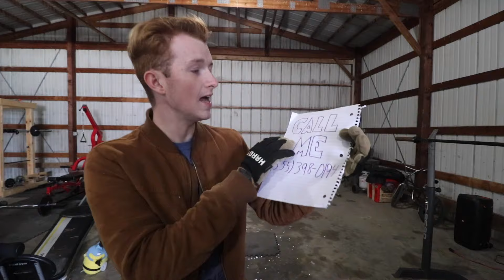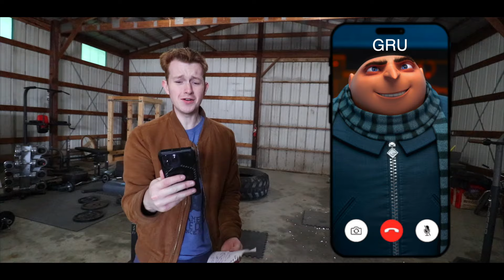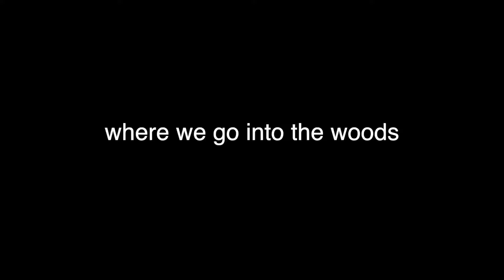DRONE CATCHES EVIL GRU IN REAL LIFE!! *Despicable Me 4*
Drone Catches EVIL GRU From DESPICABLE ME 4 IN REAL LIFE!!

I really hope you guys enjoyed this video! Make sure to check out some of my other content! Join me on this Epic YouTube Adventure!!

My Epic MERCH!!

Hi! On this channel we create comedy skit videos! We hope you all enjoy them!--

OH! And my Snapchat!
▶️torgfam
Thanks!

Share \__/
Don't forget it's FREE!

Camera Gear!

Microphone
➡️Rode VideoMic

                                                                                 ~ ThatOneRandom Ginger